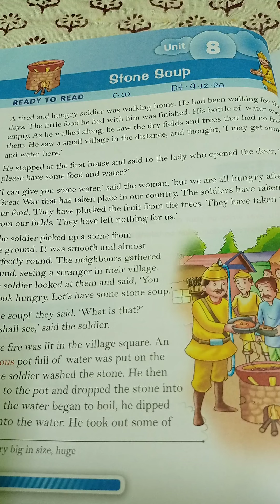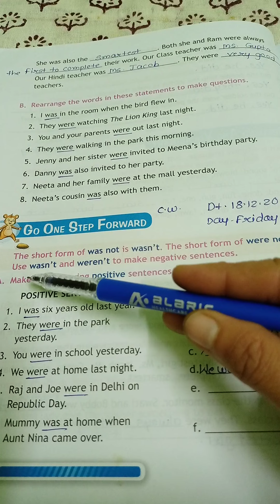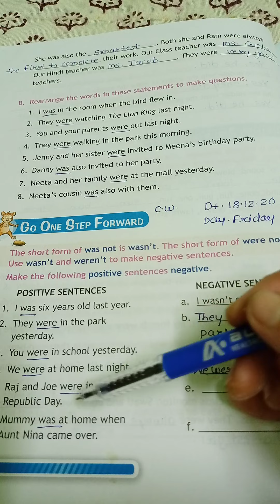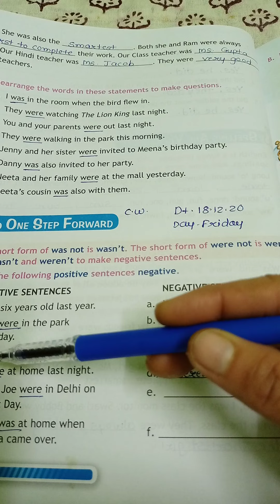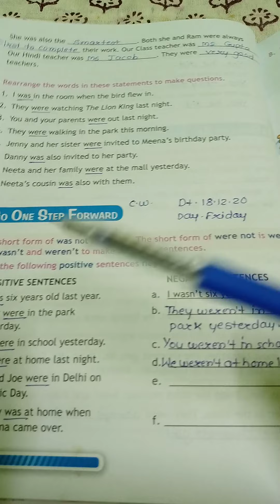Std-3rd English:-8. Stone Soup (Go One Step Forward) pg.no:-68-69